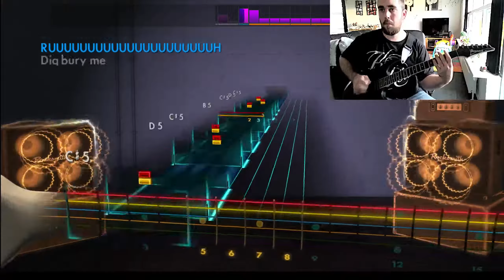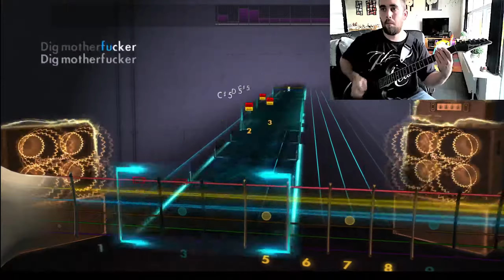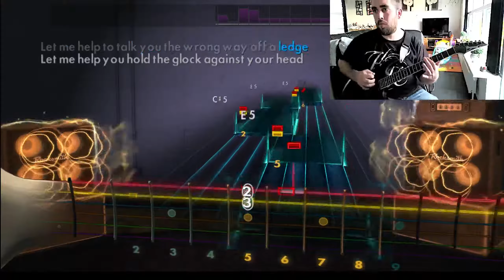Rocksmith | Mudvayne - Dig [Lead Guitar]